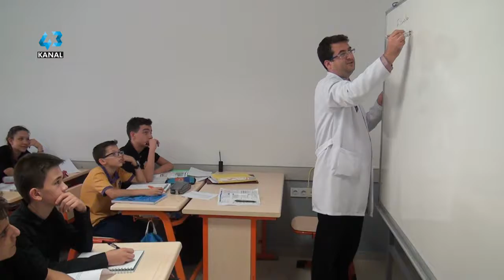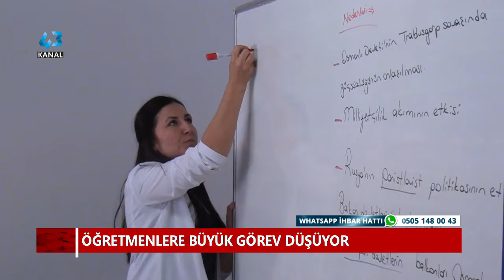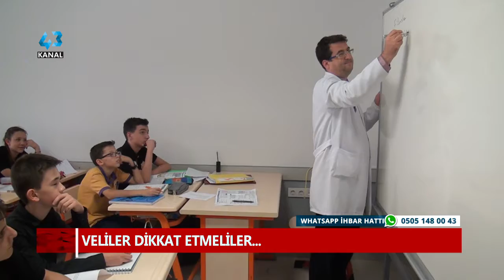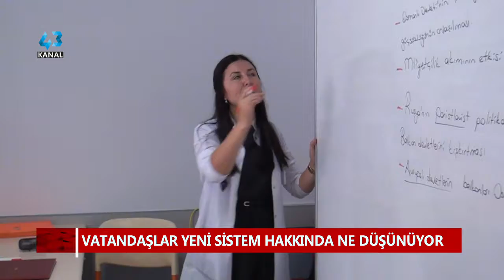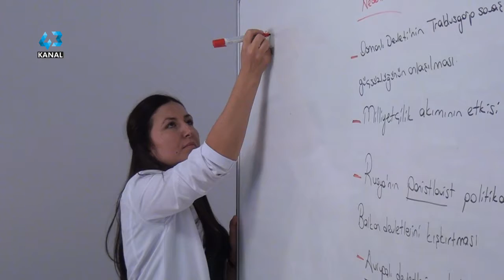UZMANLAR, YENİ SINAV SİSTEMİNİ OLUMLU BULUYOR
Kütahya'dan Dünyaya Açilan Pencere...

Haber Metni:

BAZI UZMANLAR DA LİSEYE GEÇİŞ SİSTEMİNİN YENİ HALİNİ OLUMLU BULUYOR. EĞİTİM DANIŞMANI ÖMER AYVAZ , YENİ SİSTEMİN ÖĞRENCİ ÜZERİNDEKİ BASKIYI KALDIRACAĞINI SÖYLEDİ. UYGULAMADA DİKKAT EDİLMESİ GEREKEN KONULAR HAKKINDA DA HEM ÖĞRETMENLERE HEM DE VELİLERE UYARILARDA BULUNDU.